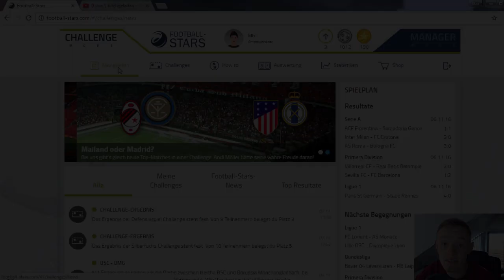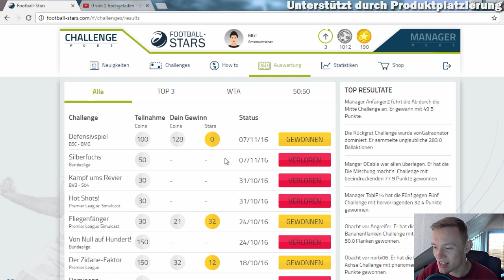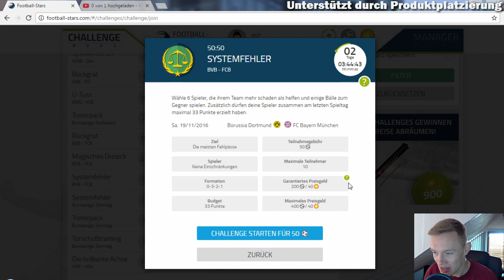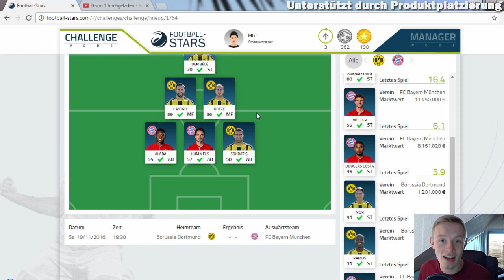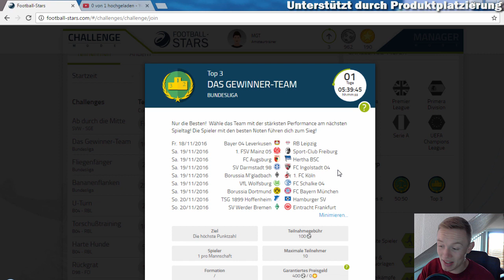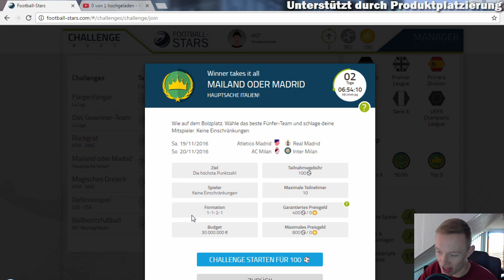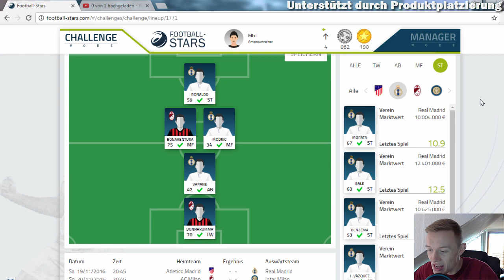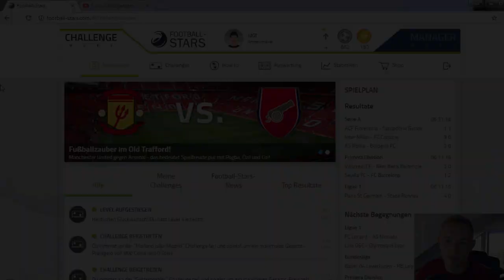BVB GEGEN BAYERN! - DERBYS IN MAILAND UND MADRID! - FOOTBALL STARS #11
✘ SOCIAL MEDIA!

✘ UNTERSTÜTZUNG!

Sportspiel, 2016